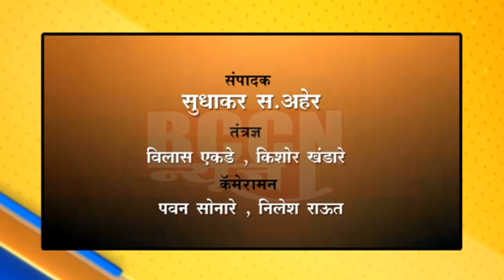सैलानी : संदल प्रकरणी गुन्हे मागे घेण्यासाठी टॉवर वर चढून आंदोलन...